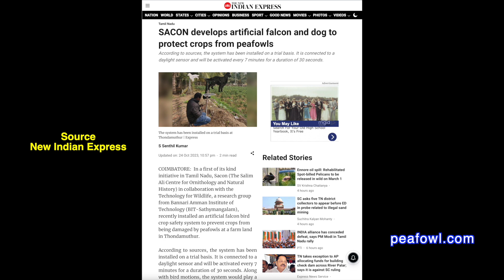Chasing Peacocks With Fake Falcons, Peacock Minute, peafowl.com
On the latest episode of a peacock minute, Mr. Peacock found a story on the Internet from India saying that they're putting artificial falcons and dogs sounds out to chase the peacocks from eating the crops in the fields. See what Mr. Peacock has to say about this.

If you like our videos and watch them, please make a one time donation or a monthly donation by going to the following Thank you for your donation!

Please join us for every episode of a peacock minute by visiting Mr. Peacock’s